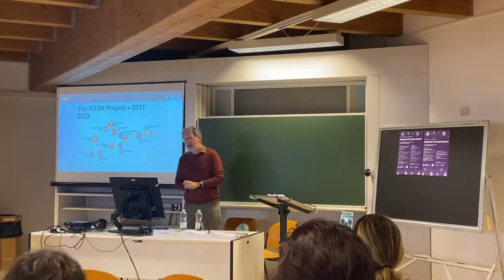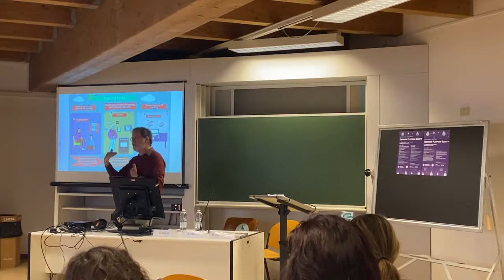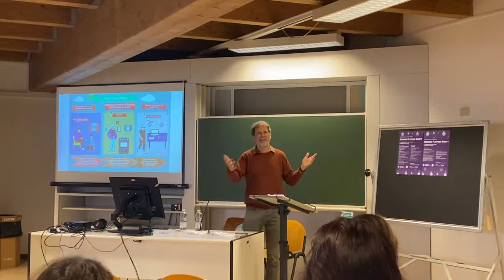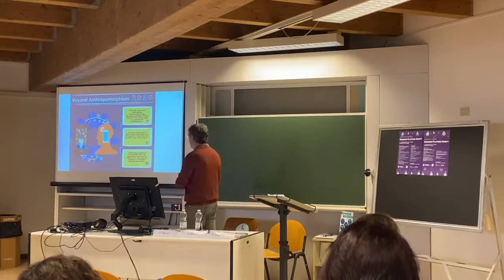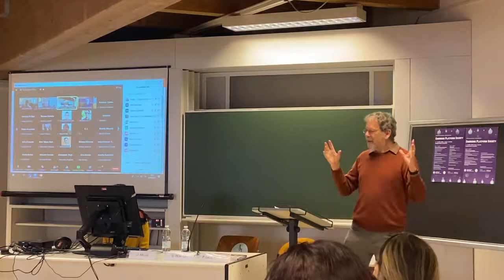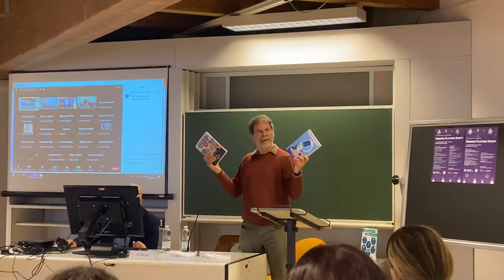The Smartphone as a Platform for Life - Lecture by Daniel Miller, University College London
Keynote Address by Daniel Miller within the International Conference Emerging Platform Society on April 6, 7, 8 2022
Blended event at the Department of Sociology and Business Law, University of Bologna & Zoom